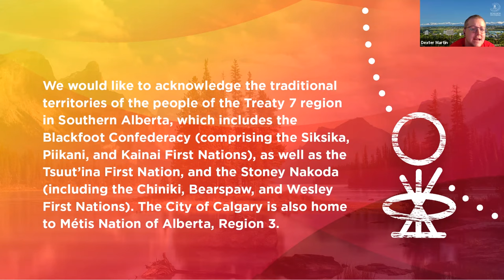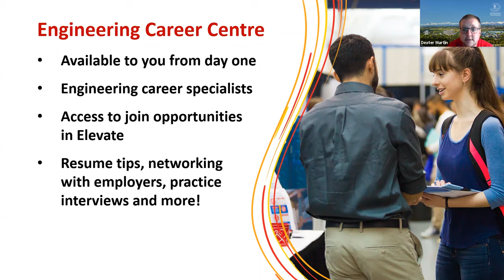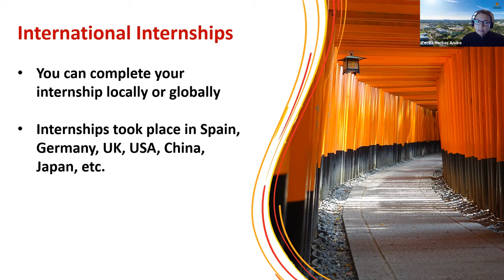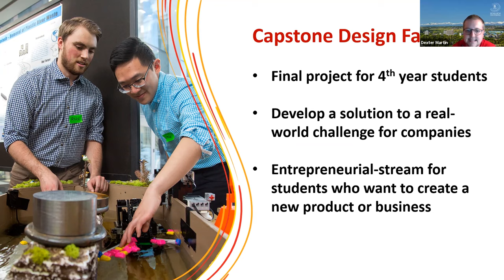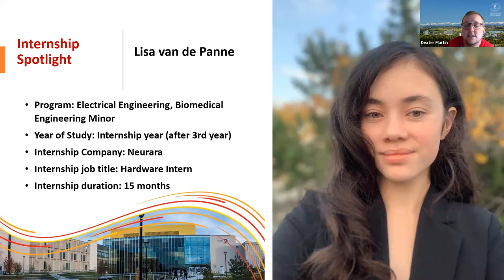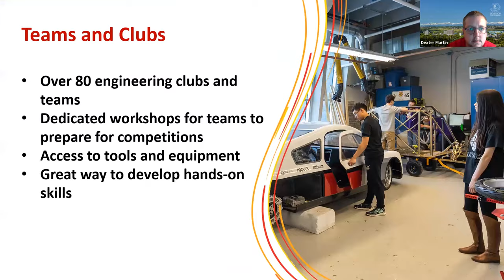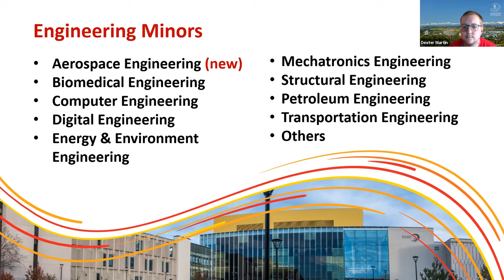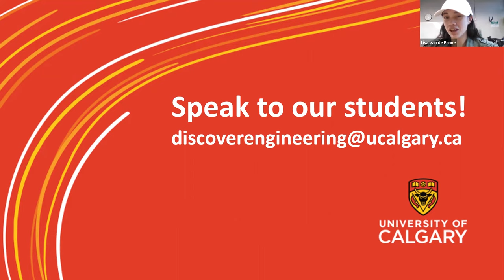Engineering Your Career Success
Put your engineering knowledge to work in the real world, through paid work
experience. Whether a practicum in the first or second year or a full internship in upper years, our students learn through doing. Find out how to benefit from expanded career services, professional development programs and supports from the Engineering Career Centre.